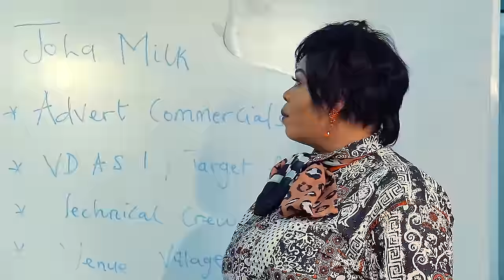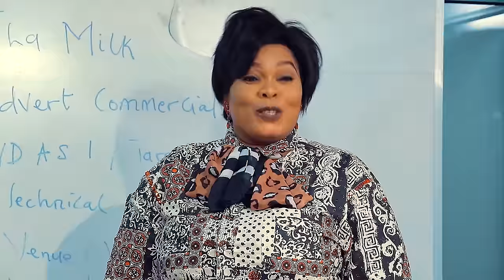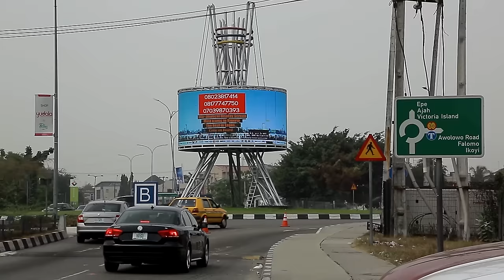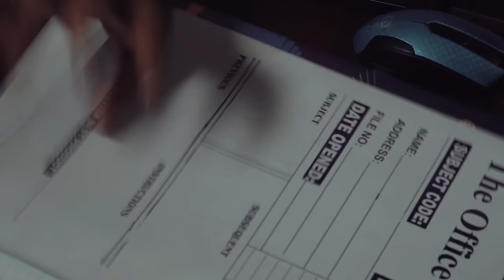DÉSIR PASSIONNÉ MYSTÉRIEUX - FILMS NOLLYWOOD EN FRANCAIS | FILMS NOLLYWOOD5ETOILES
Le véritable amour peut être trouvé dans les endroits les plus inattendus, et avec la personne la plus inattendue, ne le croyez pas? Il suffit de demander à Jude et Clare

Un film nigérian en français Avec: Ifeanyi Kalu, Chinyere Wilfred, Peggy Ovire

French Wherever Love Goes